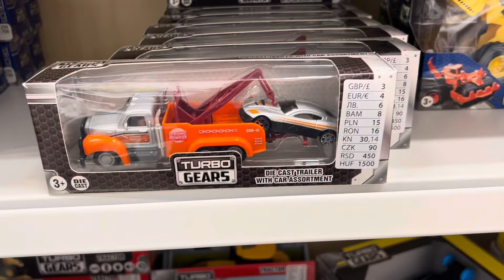PEPCO SI SINSAY MINI TUR MAGAZIN / AU APĂRUT DEJA DECORAȚIUNILE PENTRU PAȘTE🐰😍